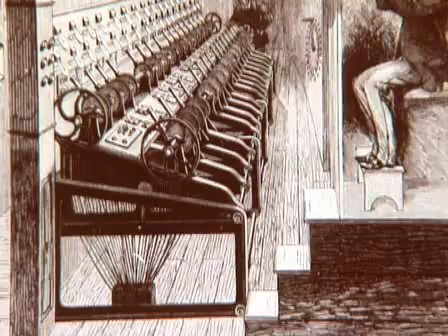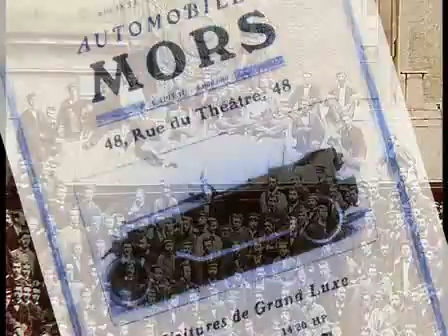L'histoire de VINCI Energies : les entreprises pionnières (1817)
Les premières entreprises à l'origine du groupe voient le jour avec le développement de l'éclairage urbain. Automobiles, électricité... Elles fleurissent, d'innovation en innovation.